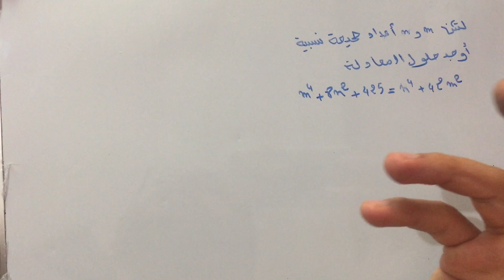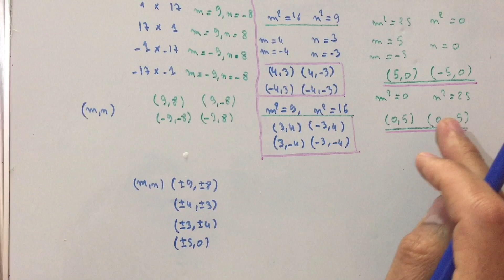اولمبياد الرياضيات : اوجد عدد حلول هذه المعادلة